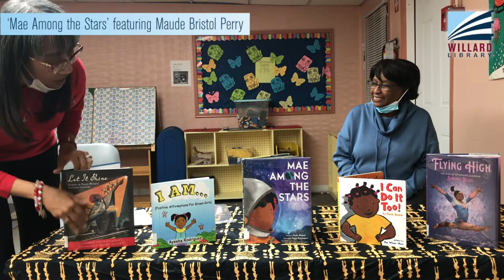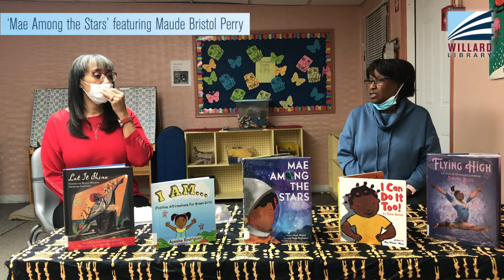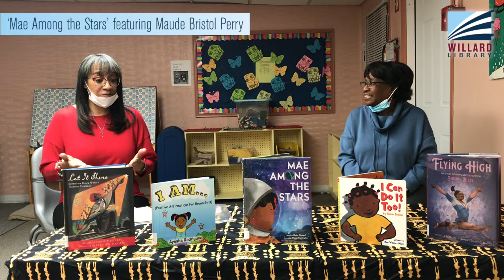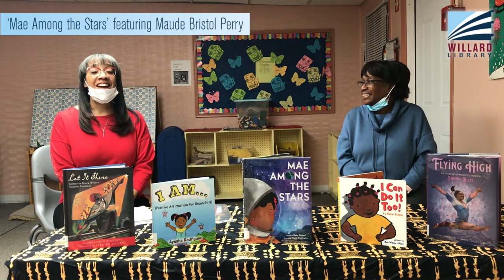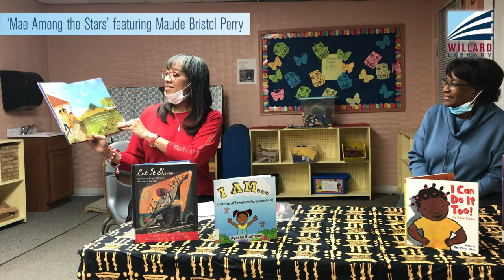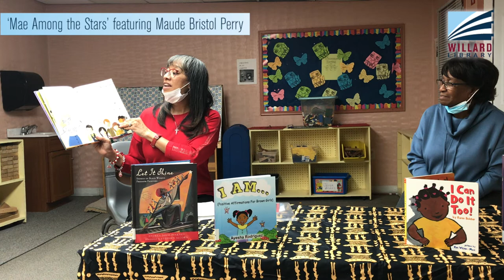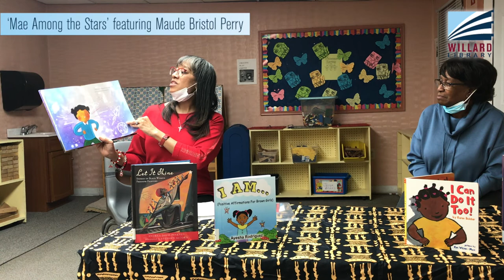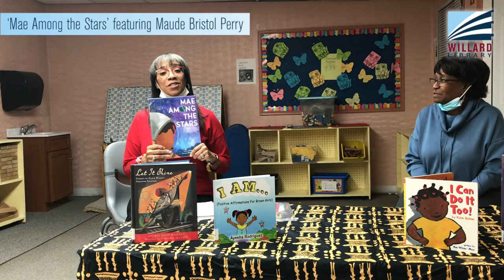‘Mae Among the Stars’ featuring Maude Bristol Perry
Battle Creek's first female mayor, Maude Bristol Perry, will read “Mae Among the Stars" by Roda Ahmed for this story time celebrating Black History Month. The book is about Mae Jemison, the first African American woman in space. Bristol Perry, who is an African-American female trailblazer in our community, will discuss her journey as a longtime businesswoman, civic leader, and community activist.